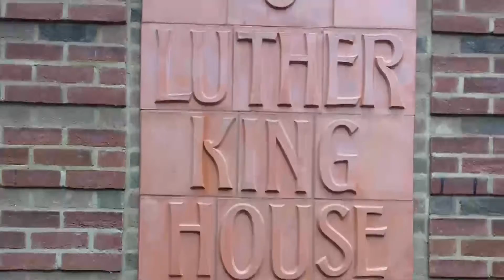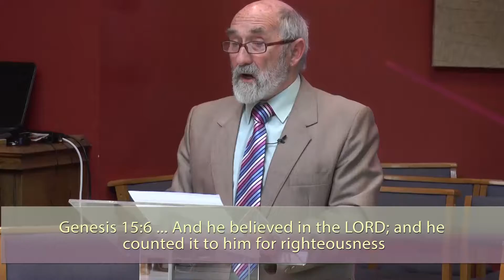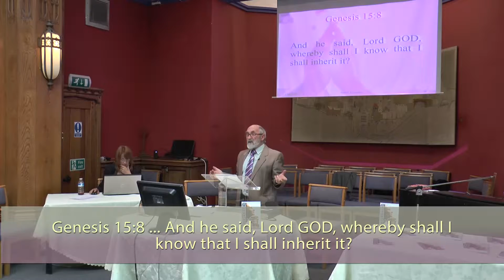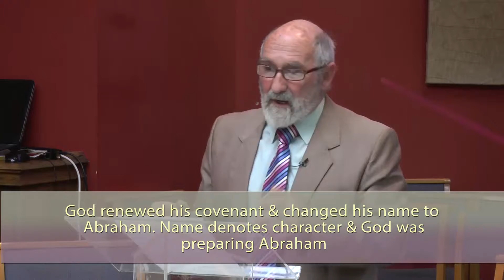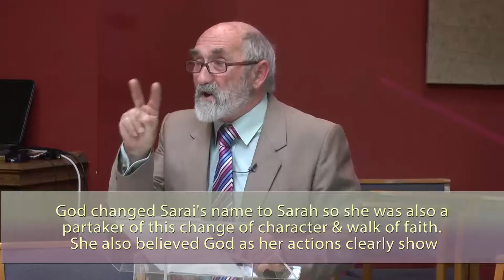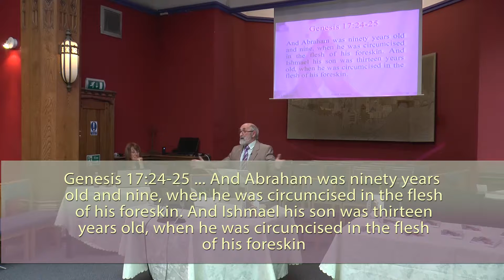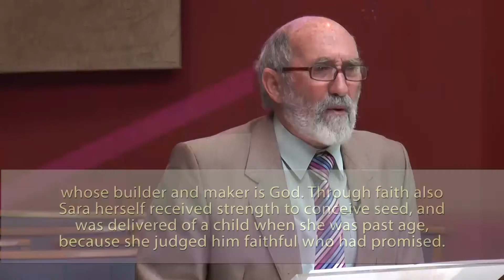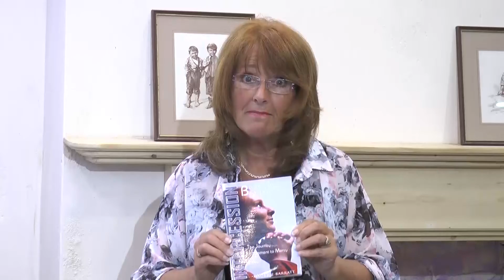INTN5 Abraham Friend of God Part 2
The subject of Abraham continues in this video and Maurice describes how Abraham continued in his relationship with God until he became God's friend and the person to whom God listened. He shows us how, at first, Abraham carried most of his actions in the flesh with the tiny portion of faith that he possessed until he reached the zenith of his place with God, the "father of faith" as he went to carry out God's instruction, the ultimate sacrifice!